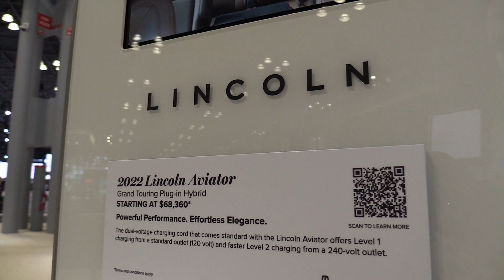2022 Lincoln Aviator - Effortless and Elegant Plug-In-Hybrid SUV